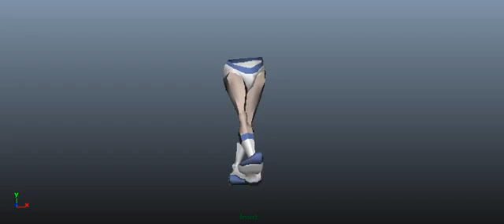First Blocking Pass (front)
First blocking pass of my animated walk from a front view.